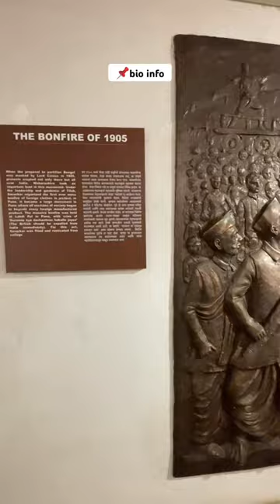Can anyone visit Raj Bhavan?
Raj Bhavan Mumbai

The Raj Bhavan complex at Malabar Hill has a mile-long stretch of thick forests, a sandy beach and several lush lawns. The most significant fact about ...
Missing: marble ‎| Must include: marble

The Governor of Maharashtra is the Constitutional Head of the State of Maharashtra and exercises powers as defined in the Constitution of India. The Governor is ...

Zihaal e Miskin (Video) Javed-Mohsin | Vishal Mishra, Shreya Ghoshal | Rohit Z, Nimrit A | Kunaal V

Which is the biggest Raj Bhavan in India?
Who lives in Raj Bhawan?
Who stays in Raj Bhavan Mumbai?
Which station is near to Raj Bhavan?
How can I visit Governor House in Mumbai?
Who stays in Raj Bhavan Pune?
How can I get appointment of Maharashtra Governor?
How many rooms are there in Raj Bhavan?
Who built Raj Bhavan?
What do we call Raj Bhavan in English?
Who is the governor of Pune city?
Who stays in Raj Bhavan Goa?
What is Raj Niwas?
What is the purpose of Raj Bhavan?
Who is the Governor of India?
What is Pune famous for?
Who named Pune?
Who controls Pune?
When was Raj Bhavan built?
Who stays in Raj Bhavan Hyderabad?
Who stays in Raj Bhavan Lucknow?
Is Pune bigger than Mumbai?
What is the 2nd name of Pune?
What is the nickname of Pune?
What food is famous in Pune?
Who is the famous man of Pune?
Is Pune a metro city?